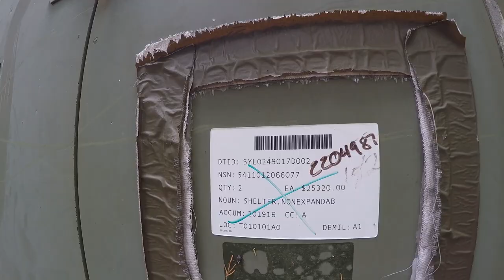New Cargo Trailer or Doghouse? Army Complex Container Arrives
00:00-00:30 It's Here!
2:00-3:00 Skip this minute while truck sits (pro editing here) ;-p
3:00-3:40 Ready to roll back
3:40-5:25 Dropping container on concrete pad
5:30-6:15 Driver exits yard
6:45-7:25 Fix hole in fence
7:25-7:50 Refreshments for my hairy helpers
7:50-11:10 Next day summary so far
12:15-17:00 Move container around pad by hand
17:00 Thoughts and walk-around of container

Once I add some wheels, this can be my new Cargo Trailer Conversion, finally solving the security of leaving your trailer unattended at campgrounds.  ;-p